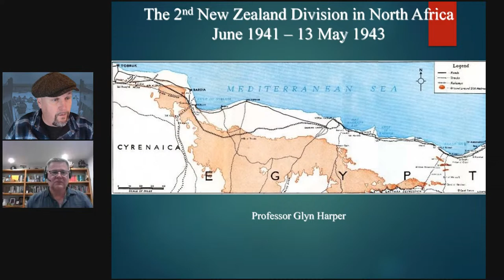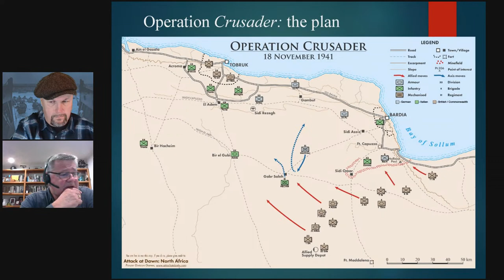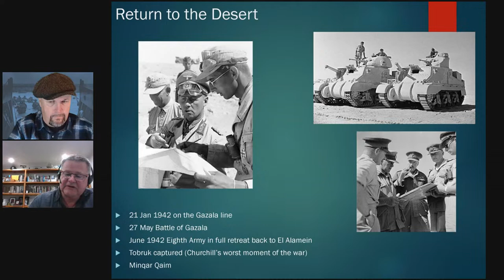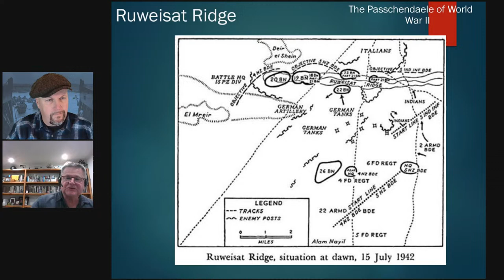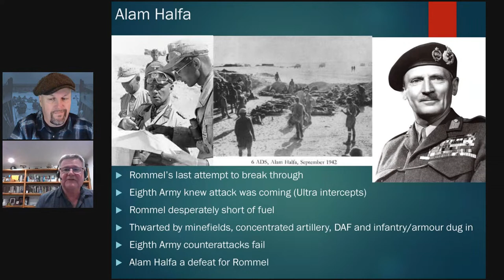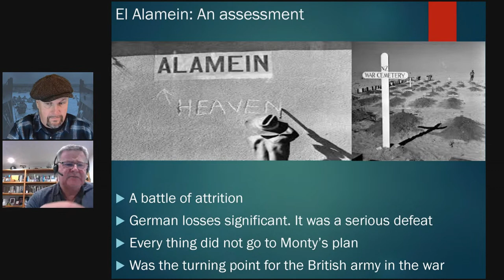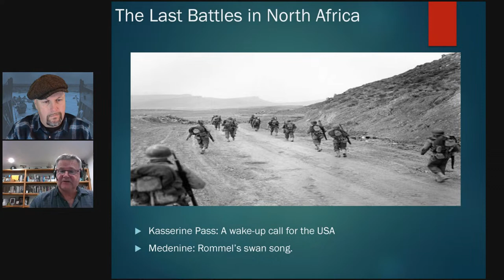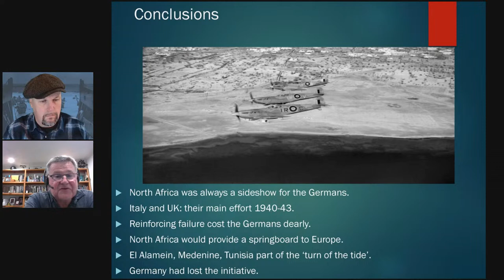New Zealand Forces in North Africa: The Second Battle of El Alamein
New Zealand Forces in North Africa
With Glyn Harper
Part of a series of shows to commemorate the 80th anniversary of the battle of El Alamein on WW2TV

The New Zealand Division played a key role in the second Battle of El Alamein, which began on 23 October 1942. Its task, along with South African, Australian and British divisions, was to 'break in' through the enemy defences, which were now covered by deep minefields. At 9.40 p.m. the skies around El Alamein lit up as around 900 guns opened fire on known Axis positions. Twenty minutes later the infantry began their assault, advancing forward under a First World War-style creeping barrage. While the New Zealanders seized their objectives, the overall battle did not develop as Montgomery expected. Congestion, poor coordination and cautious leadership prevented Allied armoured units from taking advantage of gains made by the infantry.

Montgomery planned a new attack – Operation Supercharge – further to the south, which would essentially repeat the process of the initial attack. He looked to the New Zealand Division's experienced headquarters to plan the ‘break in’ component of Supercharge, although the division itself was too weak to provide the necessary punch. Two British brigades, with New Zealand support, would carry out the attack while New Zealand infantry battalions protected their flanks.

Glyn Harper QSM is a New Zealand historian who specialises in the military history of the 20th century. He has published several books on New Zealand's participation in the First and Second World Wars. Before becoming a writer, he served for eight years in the Australian Army before transferring to the New Zealand Army. He earned a Doctor of Philosophy in 2001 from the University of New England with a thesis on Howard Kippenberger, a New Zealand general of the Second World War. He then served as the official historian for New Zealand's military deployment to East Timor from 1999 to 2001. He retired from the New Zealand Army in 2001 with the rank of lieutenant colonel. He became a lecturer at Massey University in Palmerston North, and was made an associate professor in military studies the following year. In 2003 he was appointed director of the Centre for Defence Studies. He is currently Professor of War Studies at Massey University, and supervises doctoral students.

The Battle for North Africa: El Alamein and the Turning Point for World War II by Glyn Harper